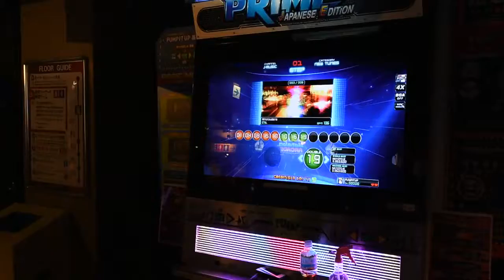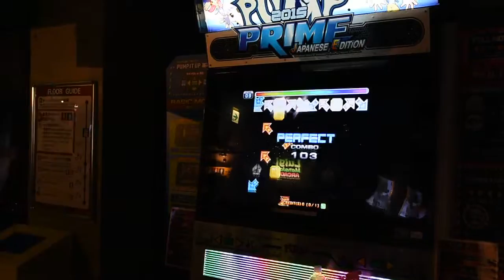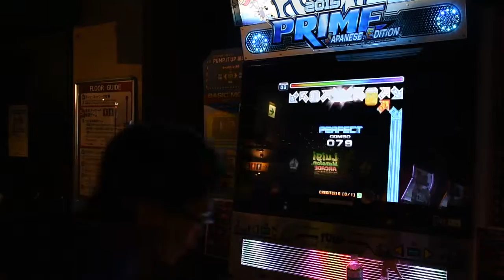[PIU Prime J.E.] Mitotsudaira D19 by CONAN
Pump It Up Prime Japanese Edition
Song: Mitotsudaira D19
Player: CONAN (Thai Player)